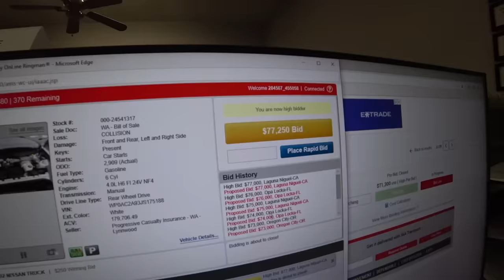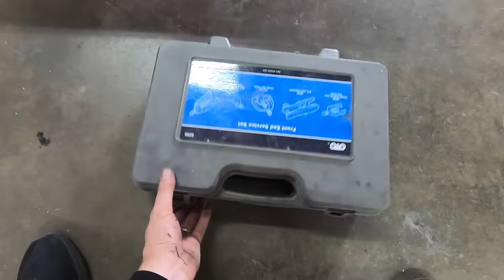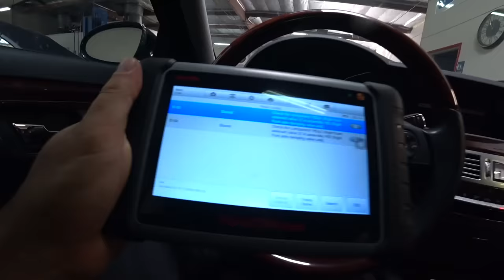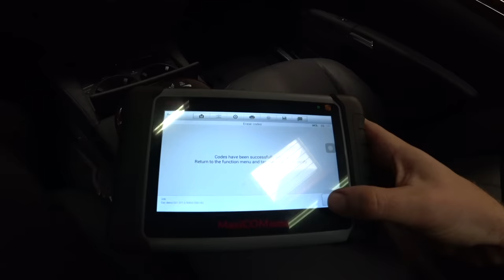REBUILDING A WRECKED MERCEDES S550 "NEW FENDER, SUSPENSION AND FIRST TEST DRIVE'' PART 3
CHEAPEST WRECKED MERCEDES S550 IN THE WORLD "NEW FENDER, SUSPENSION AND FIRST TEST DRIVE''

CHEAPEST WRECKED MERCEDES S550 IN THE WORLD "LIVE AUCTION AND PICKING UP THE BENZ'' PART 1

SEND ME STUFF HERE:
LNC COLLISION
27622 CAMINO CAPISTRANO, SUITE D